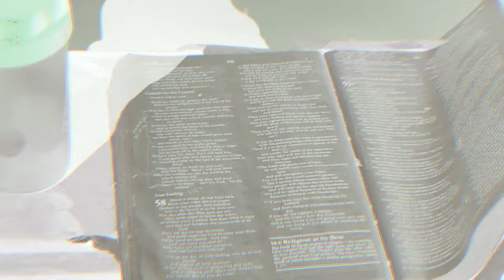LastXCpar- Short film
This short film is based on true story of this old house.

LASTXCPAR 🎞📽

Director: Jose Manuel Martinez
Assistant directors: Maria Tulip's , Rhean Andre Salibio
Cameraman/Cinematographer: Jose Manuel Martinez
Camera Operator: Adrian Ignacio Martinez
Film Editor: Jose Manuel Martinez
Location manager: Hanz Herradura
Star or Lead: Mel Bryan Cabanillas , Ralph Angelo Badang II , Hanz Herradura, Kurt Calvin Cabunoc , Kevin Docog
Supporting: Joshean Russel Arevalo , Mariella Encarnacion Uay Austria, Nina Bernardo ,Angel Misselle Faith Abrio , April Jane Aniar @Dylan Amurao , James Villarico ,Marx Stephen , Nicole Mojado, Cedric Dacuan , Victor Racion Jr. , Yvan Villar Jann Rollete III Nestor Jann Asag
Extra: Lhensky Valencia Janssen Moralde Roche Yodj Estares